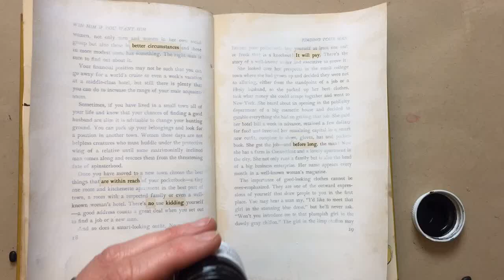Artist Desecrates a Book, Part 1 [Time-Lapse]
I've been playing with making an altered book for the first time, finding alternate messages by circling words on the pages, then painting with watercolor ground, ink, and watercolor.

Here's part one of the decorative desecration process, after finding the "found poetry" and painting the rest of the page spread with Daniel Smith watercolor ground: ink!

I'm using a bamboo skewer and Ziller Glossy Black ink to draw spontaneous designs.